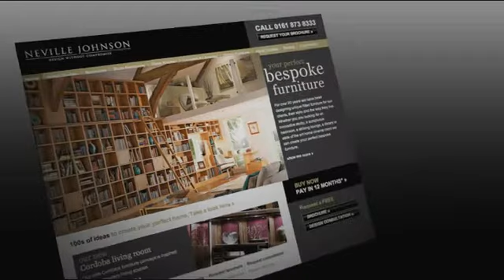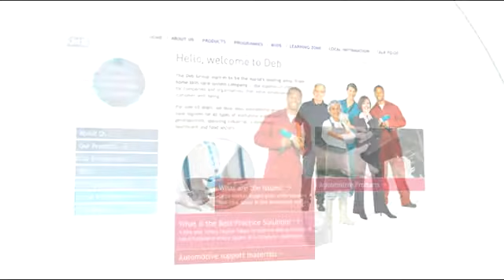The shiny new Access showreel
- We know everyone says it, but we really are a nice bunch of people. And because we do a great job, our clients say so too. OK, we know what youre thinking: nice doesnt sell. Well, actually, in this case it does. We push our clients to think differently about their products and services. We look for new ways to communicate. And because they listen to us, we deliver creative integrated solutions that work. We just happen to do it with a smile on our faces. Welcome to Access.